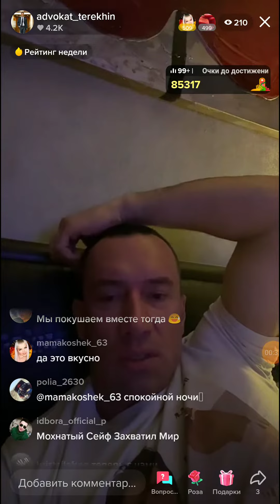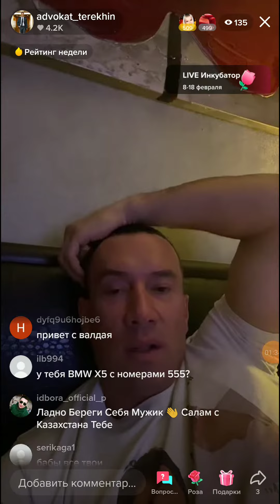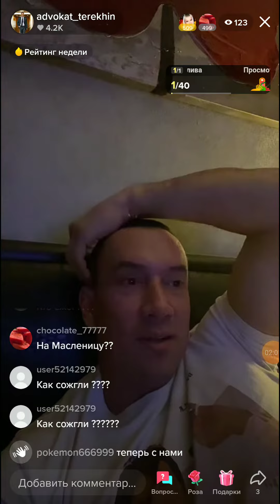Михаил Терехин в прямом эфире на тик-токе 16.02.2022.